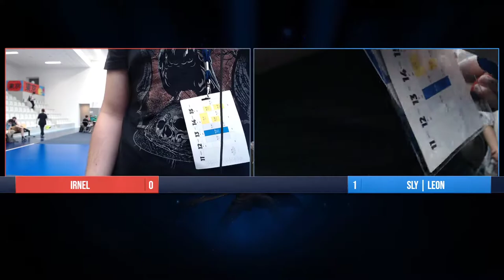[UW3] Irnel VS SLY Leon - TOP 64 Losers Round 4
[UW3] Irnel (Wii Fit Trainer) VS SLY Leon (Lucina) - TOP 64 Losers Round 4